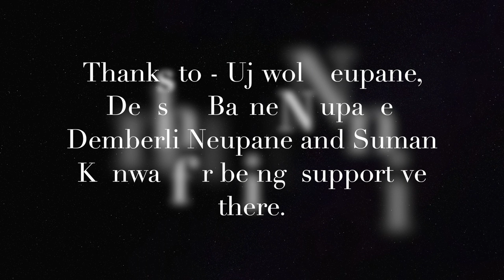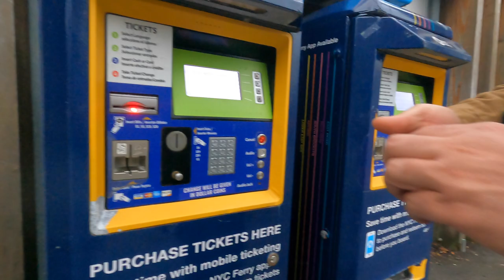Hudson River Ferry tour NYC Hudson River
This video is complete cruise tour, enjoying the night view of Edge of hudson river buildings, Brooklyn and other bridges across Hudson river comforting with some cold breeze, starting from Dumbo to long island city.This is for fun and refreshing.